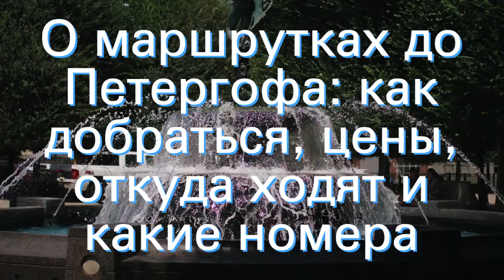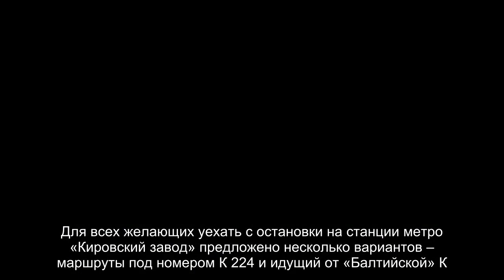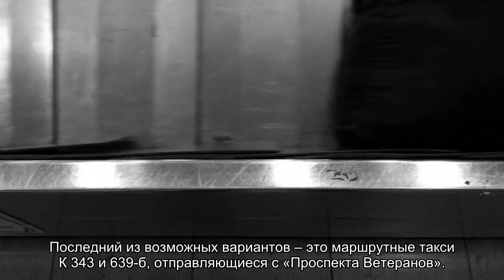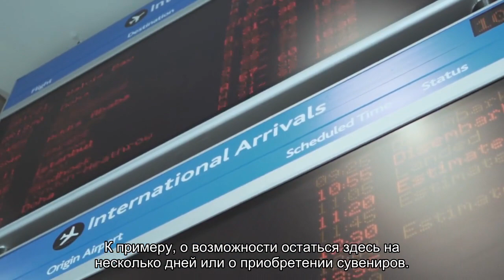О маршрутках до Петергофа: как добраться, цены, откуда ходят и какие номера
Маршрутки до Петергофа — лучший способ добраться до Петродворца по соотношению цена-качество. Где можно сесть на маршрутку, какой номер нам подходит. Сколько в пути и стоимость билета.